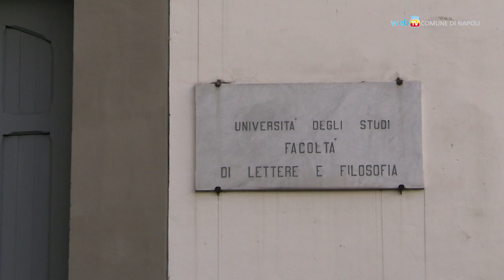Restaurata la chiesa di San Pietro Martire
Conclusi i lavori di riqualificazione della chiesa trecentesca di San Pietro Martire su Corso Umberto I. Interventi per due milioni di euro finanziati nell'ambito del Grande Progetto Centro Storico di Napoli, valorizzazione del sito Unesco.